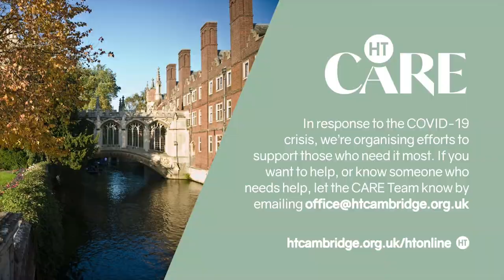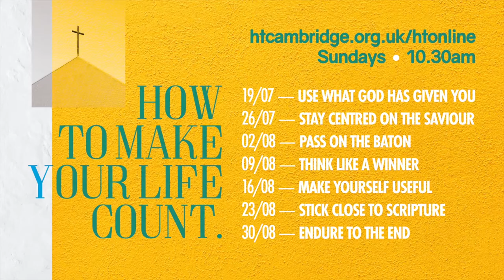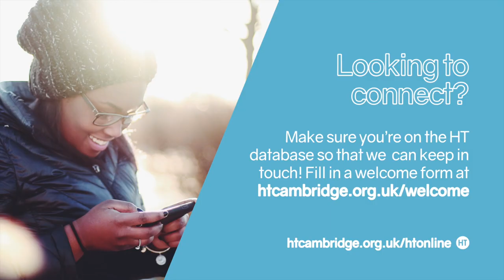Prayers & Response - Sunday 9th August 2020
COPYRIGHT INFORMATION

RAISED WITH CHRIST
CCLI: 7118133
Writers: Jamie Thomson, Joy Horton, and Tom Read
Copyright: Bespoke Records
Administration:  Bespoke Records